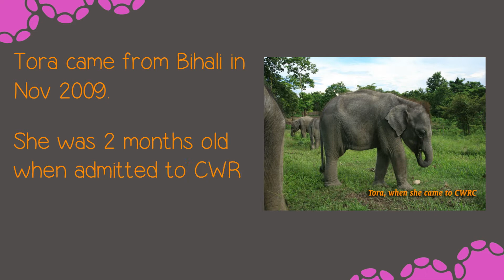Rani and Tora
Milestone in Conservation!
Two orphaned elephant calves Rani and Tora rehabilitated by International Fund for Animal Welfare-Wildlife Trust of India were seen with a wild herd in Assam, India.